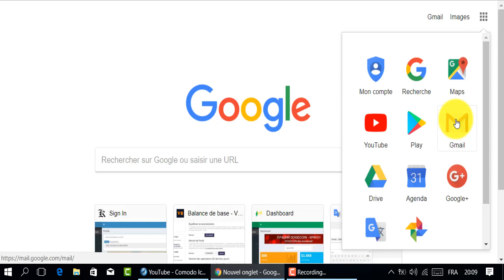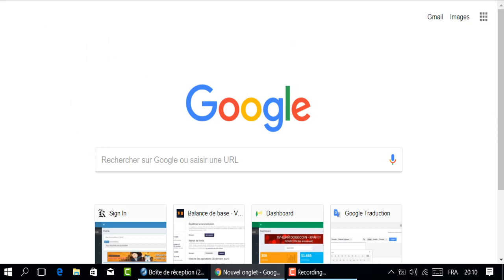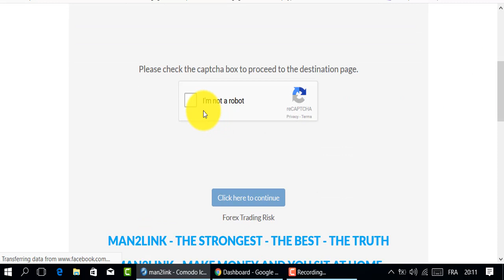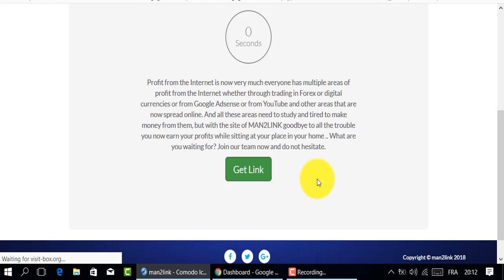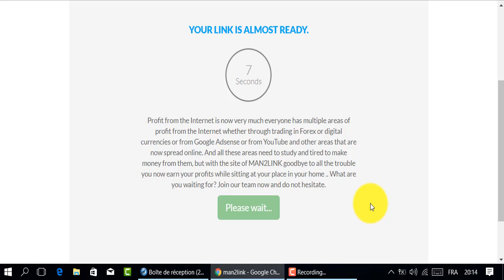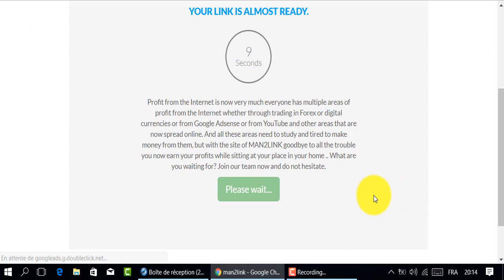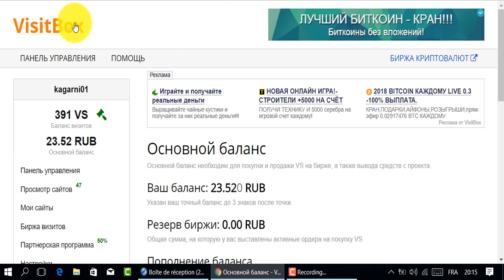حل مشكلة الكابتشا بطريقة سهلة🤓بدون برامج🤓وداعا إظاعة الوقت في captcha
هذه القناة متخصصة في الربح من الانترنت .
المواقع الربحية .
ربح الدولار .